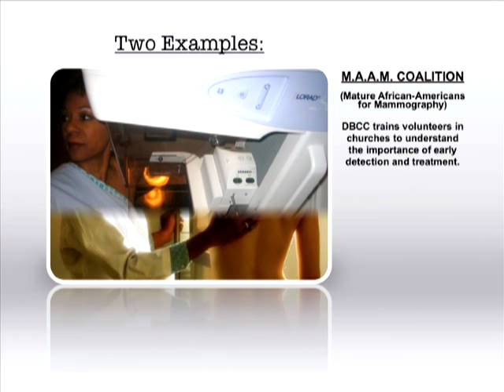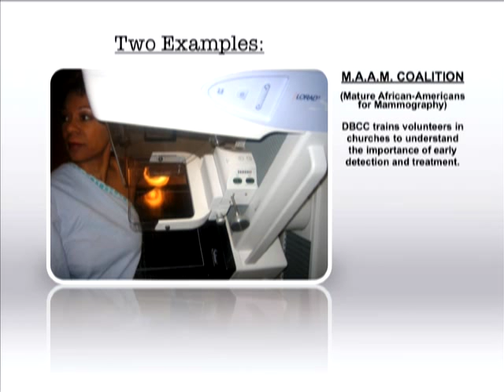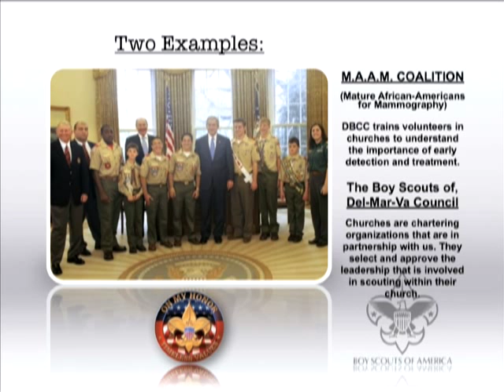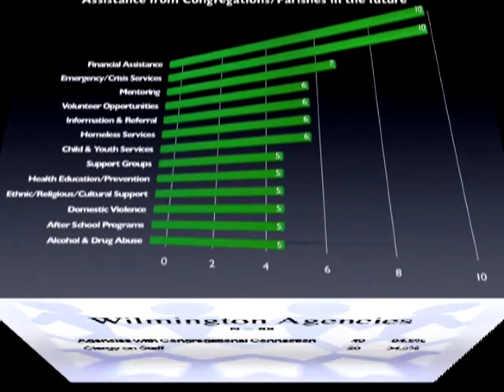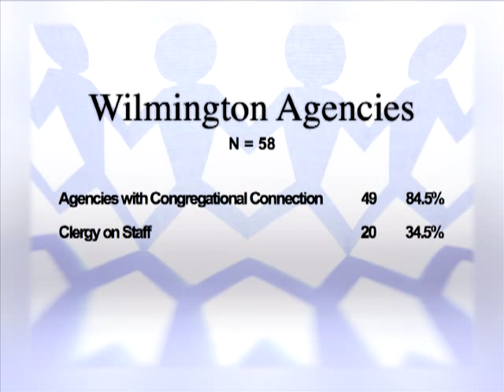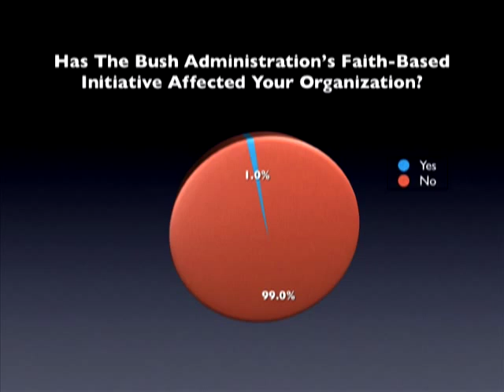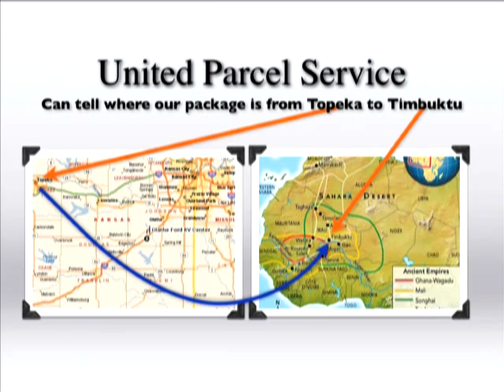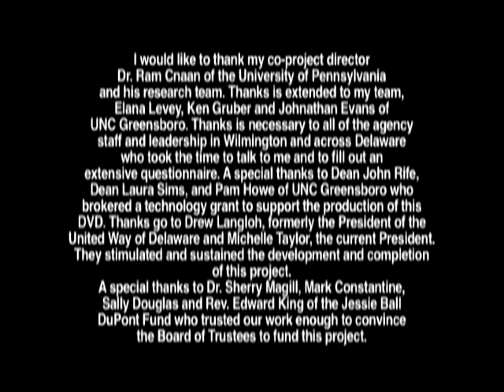Faith Based Initiative/Social Service Research Part 2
Study of partnerships between social service agencies and religious congregations in Wilmington Delaware